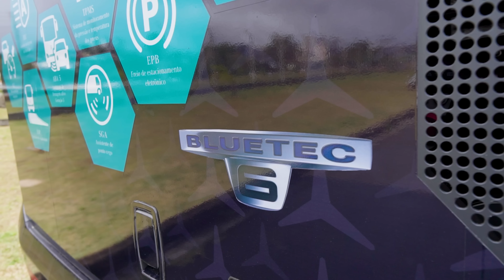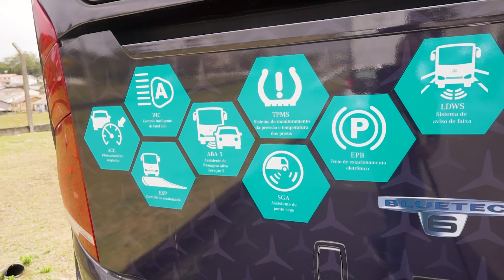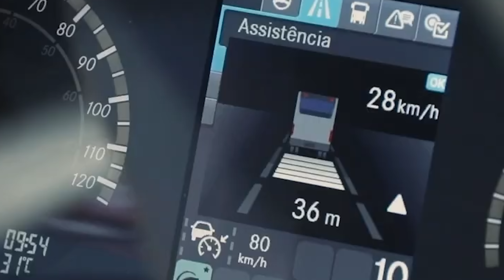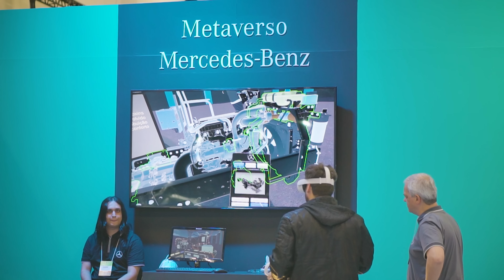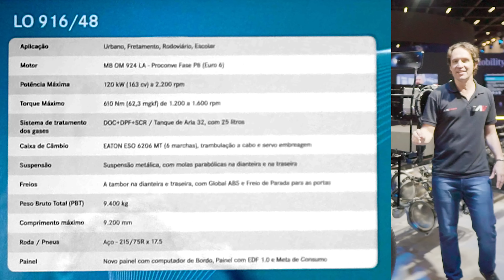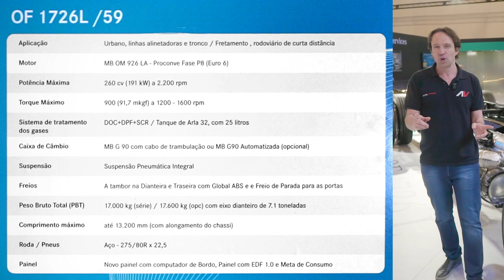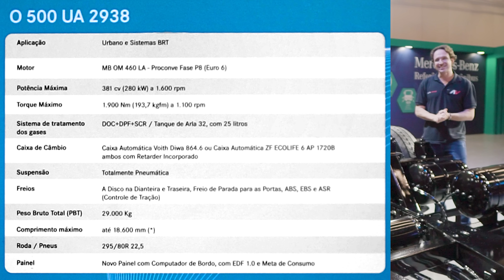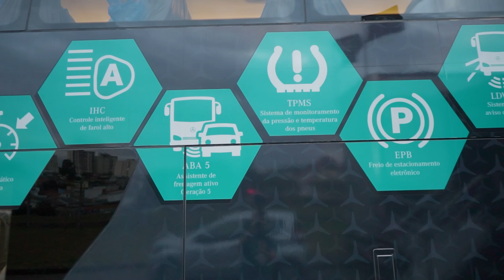😎NOVOS ÔNIBUS Mercedes-Benz Bluetec 6: Veja Novidades e TESTE da Linha Euro 6 (Rodoviário e Urbano)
Chegou o momento do lançamento dos novos ônibus Mercedes-Benz Bluetec 6. Mas como é a exclusiva tecnologia BlueTec 6 da Mercedes, que assegura uma drástica redução nas emissões de poluentes: menos 80% de Óxidos de Nitrogênio e menos 50% de material particulado? O Liam Mattera conheceu de perto todas as novidades da Linha Euro 6 diretamente da Lat.Bus 2022.

A Mercedes-Benz do Brasil, maior fabricante de chassis de ônibus do País e líder histórica de vendas do segmento, lançou sua linha de produtos 2023 na Lat.Bus Transpúblico. Tratam-se dos novos chassis de ônibus da Linha Euro 6, que abrangem ônibus rodoviários e urbanos.

A linha de ônibus da Mercedes-Benz 2023 traz uma grande novidade para o mercado: novos motores diesel com a exclusiva tecnologia BlueTec 6 da Mercedes-Benz. Esta é a solução robusta e eficiente da marca para atendimento à legislação de emissões Proconve P8, equivalente à norma Euro 6, que entrará em vigor no Brasil em janeiro de 2023 para veículos comerciais pesados.

Novos motores a diesel Euro 6 foram desenvolvidos no País para a realidade brasileira, sendo amplamente testados em bancos de provas do Laboratório de Emissões e no Campo de Provas da Empresa e ainda nas ruas e estradas.

Ao todo foram mais de 5,4 milhões de quilômetros rodados em testes, 20.000 horas de testes de durabilidade em bancos de prova e cerca de 250 protótipos de motores utilizados para alcançar a marca de seis modelos do novo portfólio de ônibus com motores Euro 6 lançados na Lat.Bus Transpúblico pela marca.

A tecnologia BlueTec 6 que chega nos novos ônibus urbanos e rodoviários é uma combinação aplicada aos motores Mercedes-Benz que resulta numa solução robusta de pós-tratamento de emissões, formada por três módulos: DOC (catalisador de oxidação), DPF (filtro de partículas) e SCR (Redução Catalítica Seletiva).

É a atuação conjunta desses três componentes que permite atender aos requisitos do Euro 6, reduzindo as emissões de poluentes nos novos ônibus da Mercedes-Benz, como no caso do chassi rodoviário O500RSD 8x2 (chassi mais top da marca, voltado para ônibus DD).

Para o gerenciamento térmico dos gases do motor, a tecnologia BlueTec 6 inclui a Válvula EGF com borboleta no tubo de escape. Com isso, a borboleta da válvula do freio-motor pneumático tradicional, usado para frenagem do veículo, foi substituída por um atuador remoto inteligente que controla eletronicamente a posição. Sua função é aumentar a temperatura dos gases do motor para o sistema de pós-tratamento para início de operação.

Os veículos com tecnologia BlueTec 6 da Mercedes-Benz também são equipados com um novo On Board Diagnostics (OBD). O objetivo é evitar adulterações e facilitar o reparo de falhas relacionadas a emissões. Esse componente detecta falhas e alerta o motorista, armazena códigos de falhas e restringe o desempenho do motor Euro 6.

Os motores Euro 6 da Mercedes-Benz estão aptos para uso do Biodiesel até 15%, com Diesel S10, como para outros biocombustíveis alternativos, como o HVO com 100%.

E você, curte o mundo dos ônibus, é frotista ou fascinado pela busologia? Certamente esse é um vídeo que agradará e surpreender quem quer saber mais sobre os ônibus da Mercedes e também os nossos amigos busólogos.

Se você quiser saber mais sobre o lançamento do novo ônibus urbano 100% elétrico da Mercedes-Benz, o eO500U, assista ao vídeo:

Setup do Vídeo:
Tema: NOVOS ÔNIBUS Mercedes-Benz Bluetec 6: Veja Novidades e TESTE da Linha Euro 6 (Rodoviário e Urbano)
Veículo: Chassi O500RSD 8x2 e toda linha de chassis urbanos e rodoviários Euro 6
Local: Latbus 2022 São Paulo-SP

Sempre pensando em mostrar todos os detalhes do mercado de pesados, esse foi o vídeo abordando novidades e TESTE da Linha Euro 6 (Rodoviário e Urbano Bluetec 6 da MB). Agora comente se você gostou desse novo ônibus elétrico!

PS: Esse vídeo é decorrente de ação conjunta do AutoVideos com a Mercedes-Benz Ônibus.

Informação, diversão e aceleração é só aqui no AutoVideos, no mundo dos ônibus! Muito obrigado e grande abrrraço!